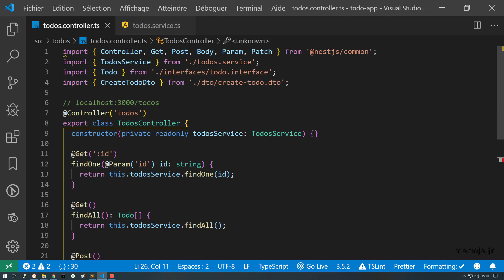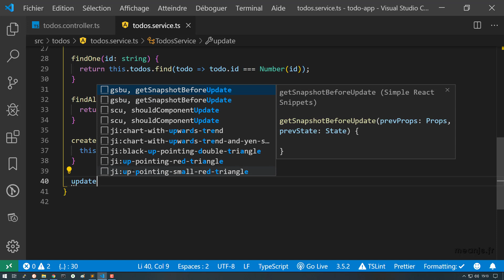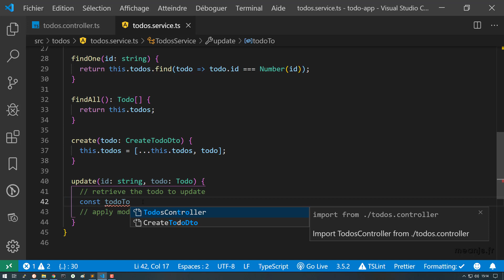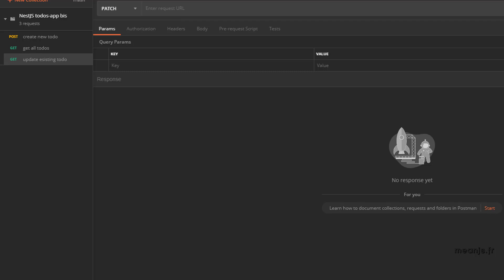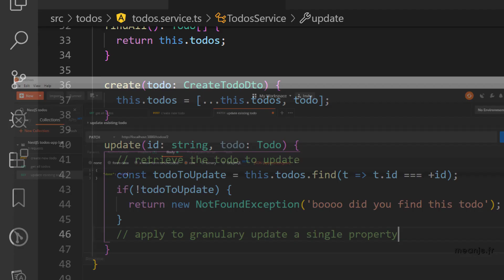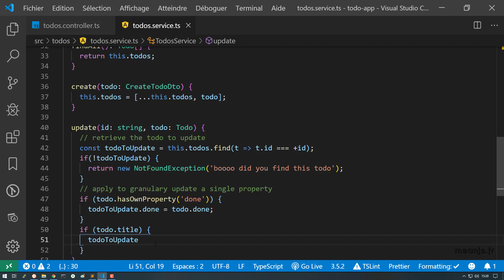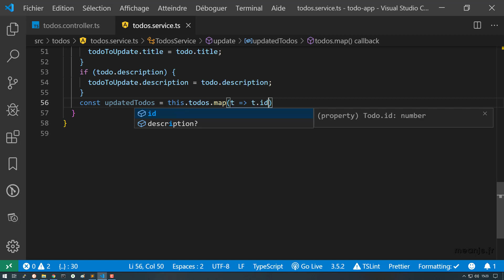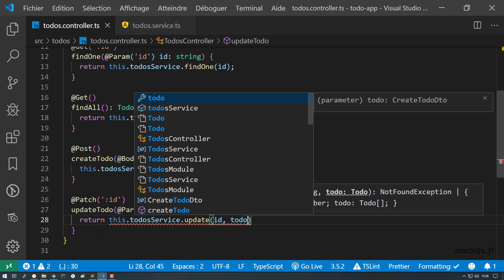NestJS en français - vidéo 8 : Update d'un todo existant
Tiré de la formation "Créer une application FullStack avec Angular et NestJS - Modern MEAN : Mongo Express Angular 8 NestJS"

Un nouveau decorator va nous permettre d'écouter les requêtes de type PATCH. Cela nous permettra de mettre à jour un todo existant. Cette vidéo sera également l'occasion de découvrir les exceptions proposées par Nest, telle que NotFoundException() lorsque la modification sera tentée sur un todo qui n'existe pas.